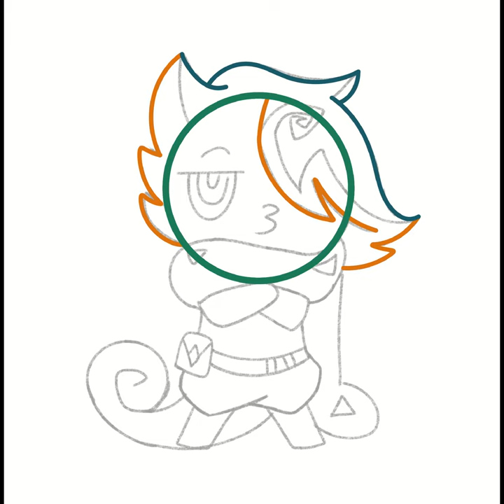Carameleon cookie SPEEDPAINT!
Carameleon Cookie is from cookie run kingdom
Cookie run kingdom belongs to devsisters

0:00 sketch
0:19 line art
0:40 coloring
0:51 background